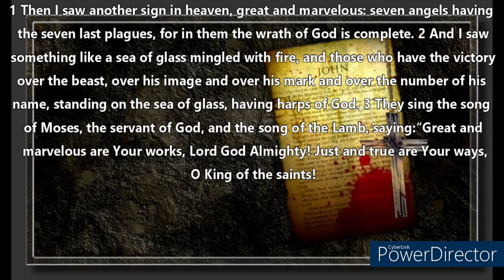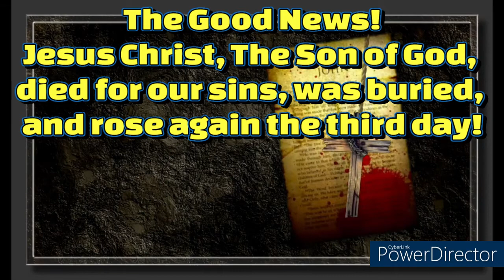The Holy Bible~Revelation 15 (Audio Bible NKJV)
1 Then I saw another sign in heaven, great and marvelous: seven angels having the seven last plagues, for in them the wrath of God is complete.

2 And I saw something like a sea of glass mingled with fire, and those who have the victory over the beast, over his image and over his mark and over the number of his name, standing on the sea of glass, having harps of God. 3 They sing the song of Moses, the servant of God, and the song of the Lamb, saying:

“Great and marvelous are Your works,
Lord God Almighty!
Just and true are Your ways,
O King of the saints!
4
Who shall not fear You, O Lord, and glorify Your name?
For You alone are holy.
For all nations shall come and worship before You,
For Your judgments have been manifested.”

5 After these things I looked, and behold, the temple of the tabernacle of the testimony in heaven was opened. 6 And out of the temple came the seven angels having the seven plagues, clothed in pure bright linen, and having their chests girded with golden bands. 7 Then one of the four living creatures gave to the seven angels seven golden bowls full of the wrath of God who lives forever and ever. 8 The temple was filled with smoke from the glory of God and from His power, and no one was able to enter the temple till the seven plagues of the seven angels were completed.